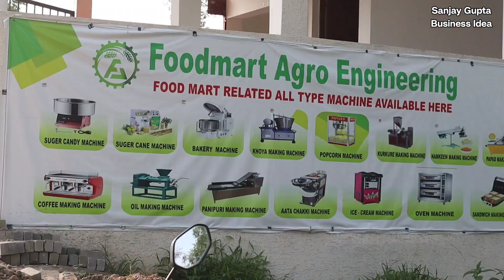Detergent Powder Making Machine|सर्फ बनाने की मशीन|Washing powder Machine|Sanjay Gupta Business Idea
Desclaimer--

please jarur kare aur subscrib